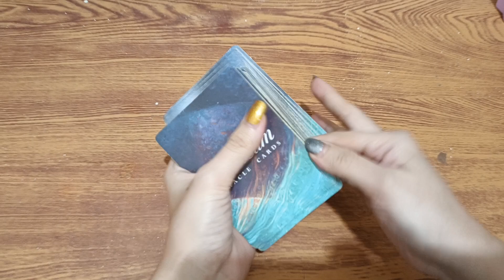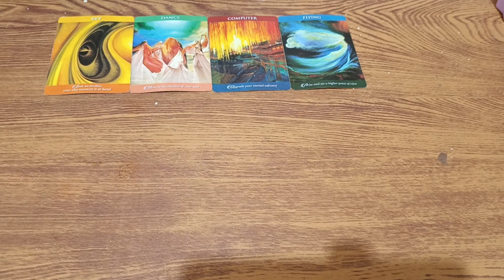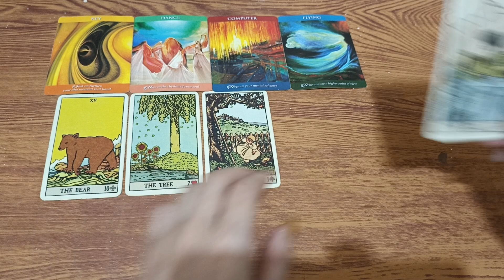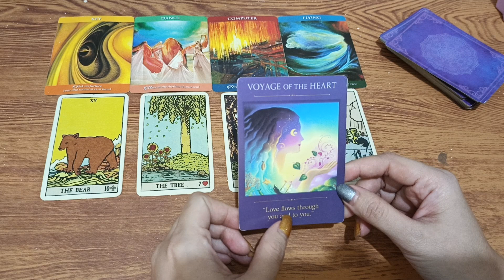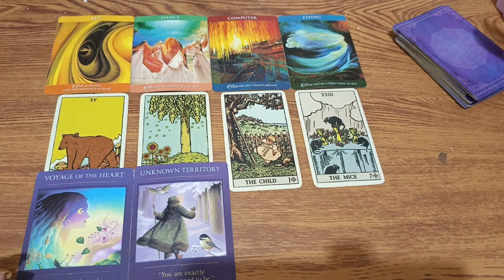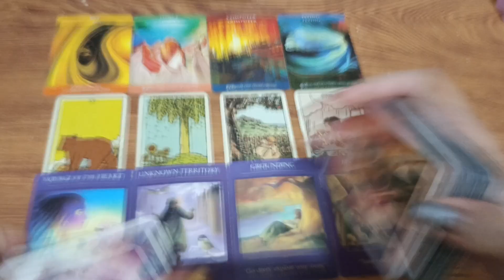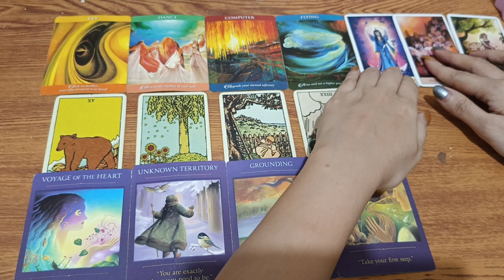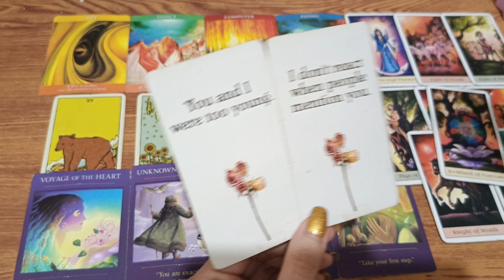🔮DECEMBER 26,2023 ♊Gemini ♎Libra ♒Aquarius;Daily Horoscope